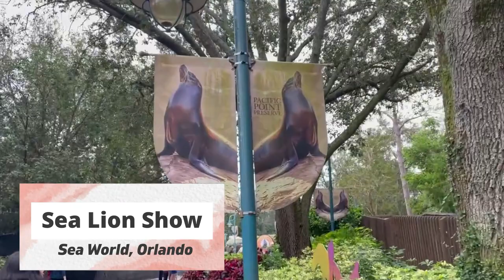Unbelievable Sea Lion Show and Otter spotlight at Sea World Orlando, Florida I TravelFreak Videos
Unbelievable Sea Lion Show and Otter spotlight at Sea World Orlando, Florida.